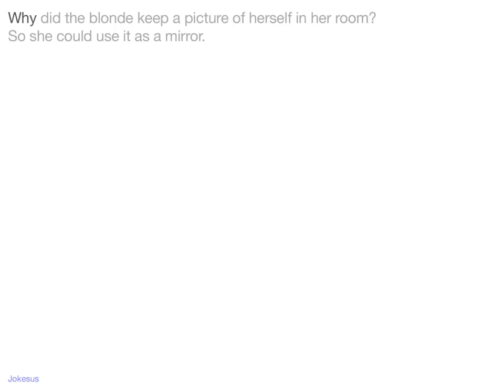Jokes - Why did the blonde keep a picture of herself in her room? So she could use it as a mirro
Joke :
Why did the blonde keep a picture of herself in her room?
So she could use it as a mirror.